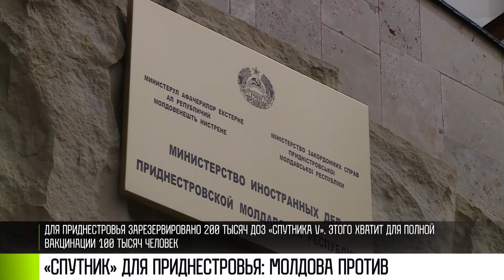Молдова против поставки «Спутника» в Приднестровье?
«Спутник» по-прежнему не вылетел из России. Молдова не дает разрешения. Вопрос затягивается. Переговоры ведут уже три недели. И пока безрезультатно.